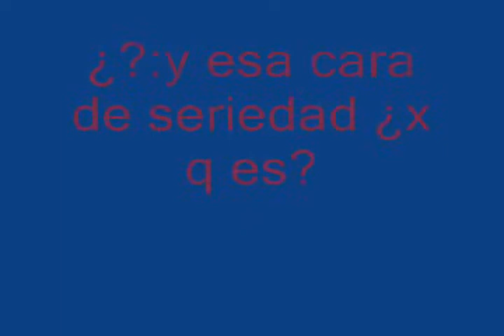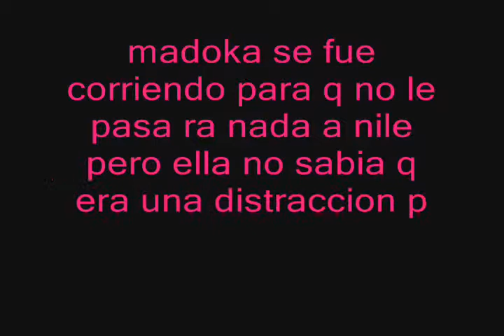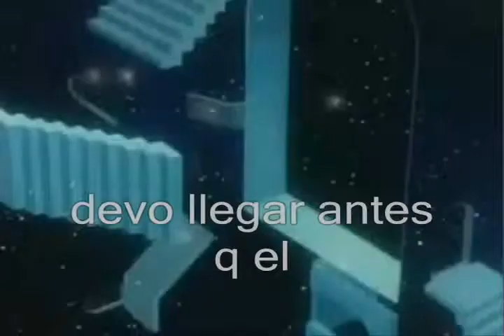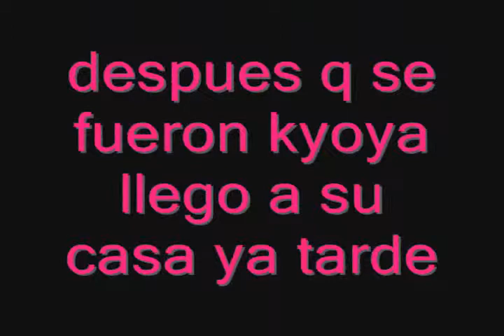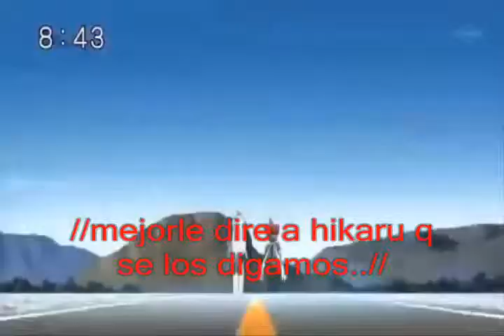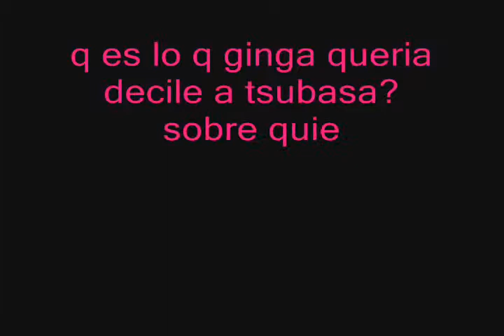beyblade amor peligroso cap 4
espero les guste no e tenido mucho tiempo